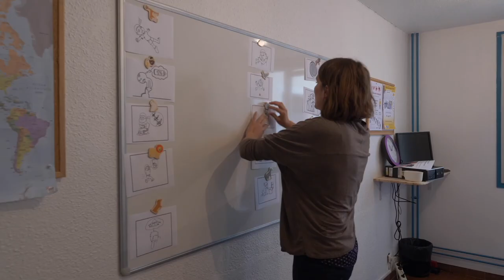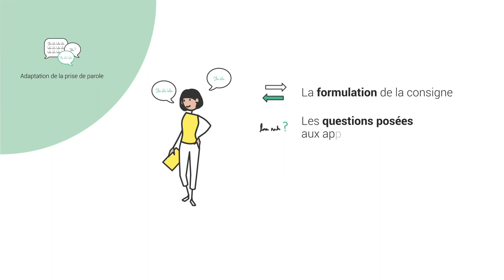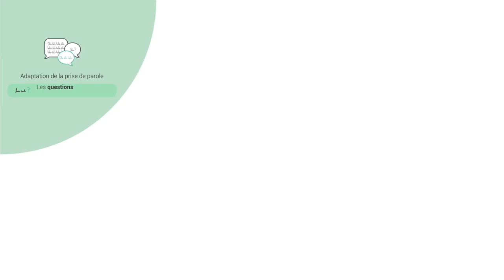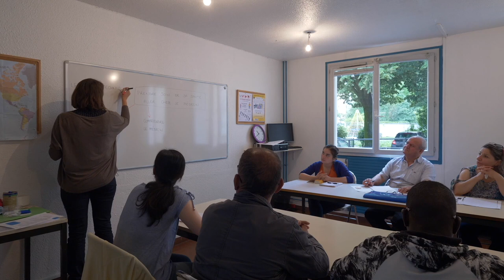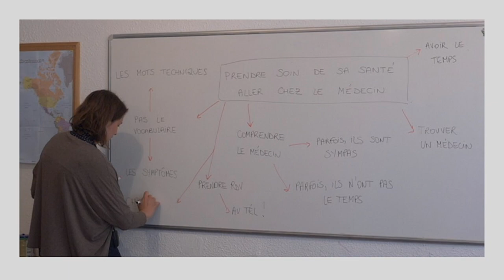Comment animer une formation avec un groupe hétérogène ?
Prendre en compte la diversité des langues d'origine, celles des profils linguistiques, les différences de niveau à l'oral et à l'écrit...L'animation d'un groupe hétérogène peut paraitre compliquée. Mais avec les bons outils, c'est une richesse !